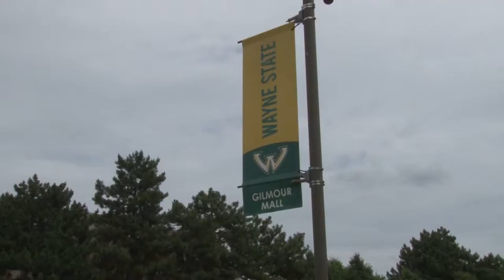SPNN Youth Allied Media Conference Interviews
In June, four SPNN Youth producers participated in the Allied Media Conference held in Detroit, MI. Watch Darartu's video capturing feedback from a variety of conference participants!